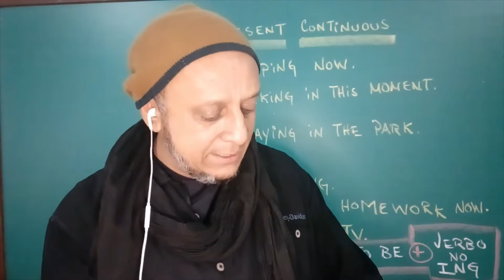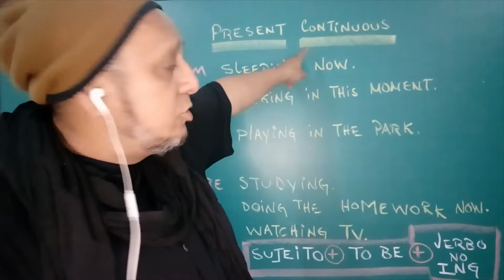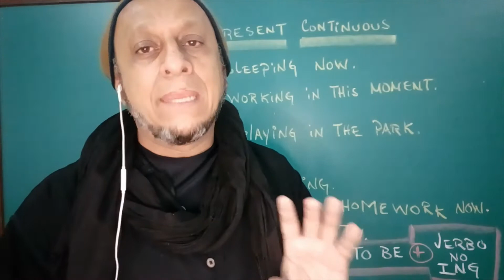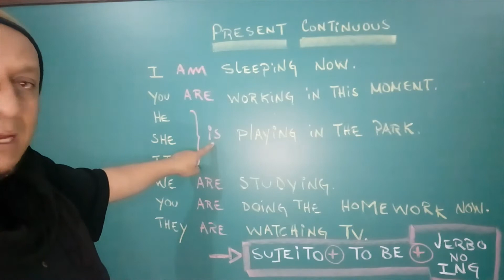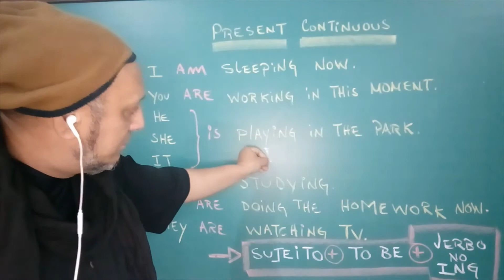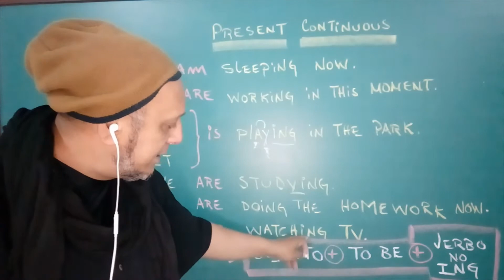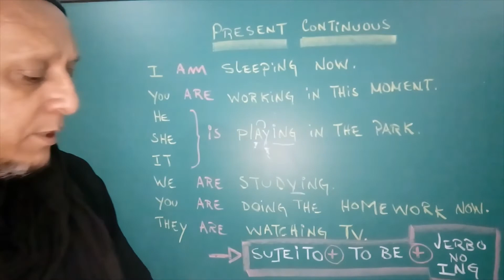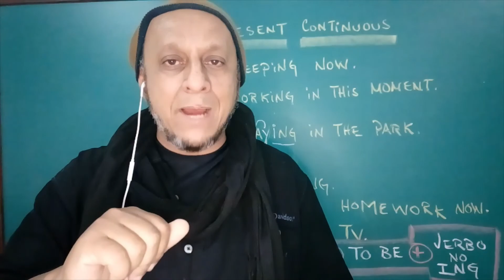4º Ano - Língua Inglesa Aula 26